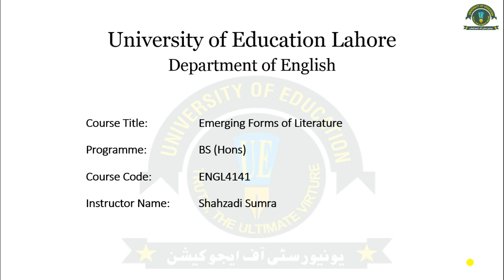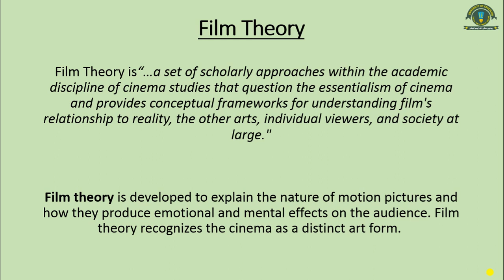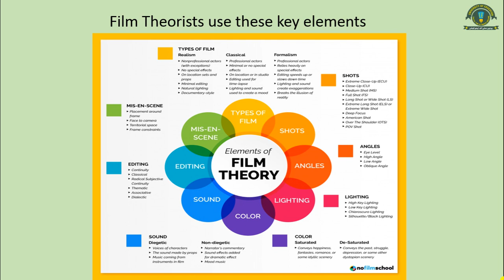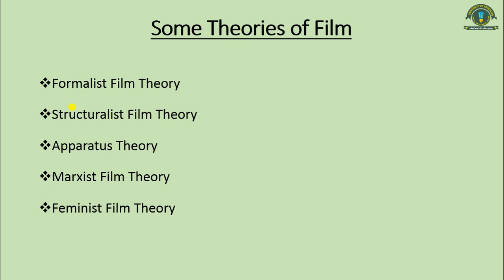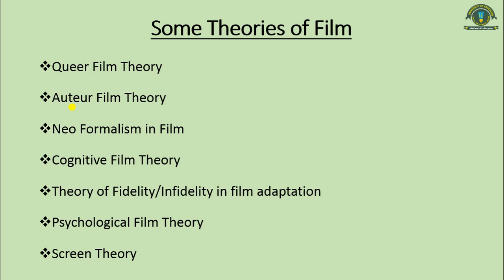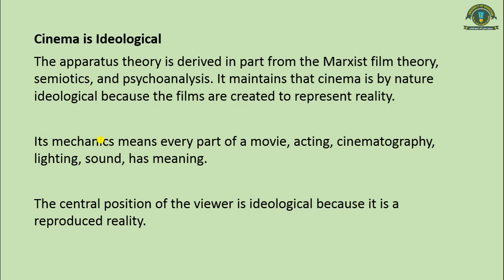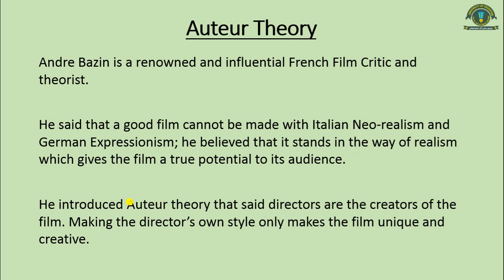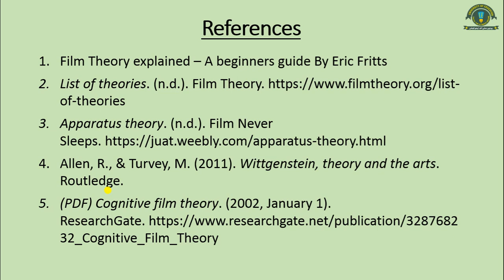Film Theory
What is Film Theory, its roots and major Film theories in emerging forms of literature